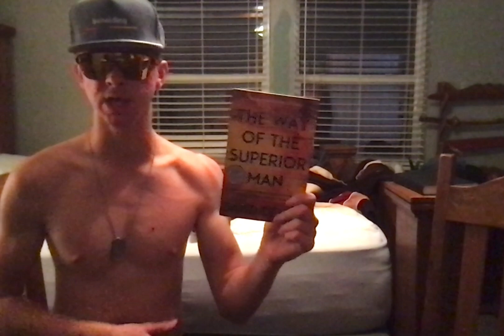Ethan Lowe Podcast #2 with Mr.Stuart- women/Tradition/trades/life tips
I sit down with the legendary; woodworker, philosopher, poet, ladies man Mr.Stuart.